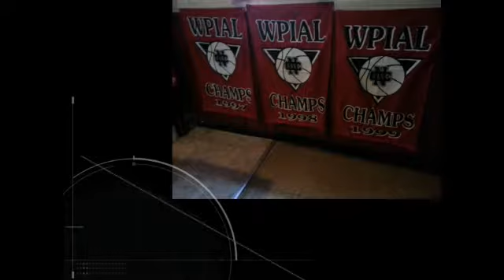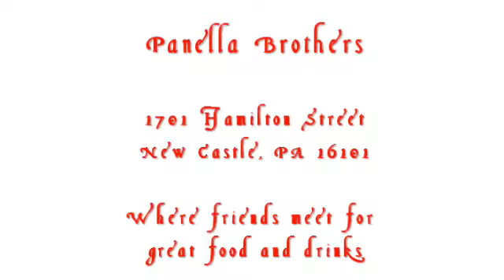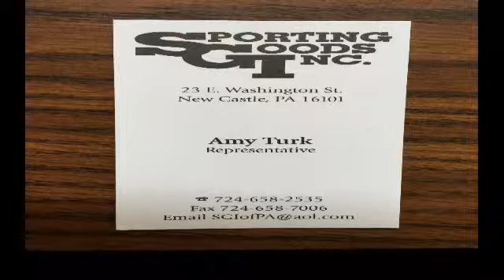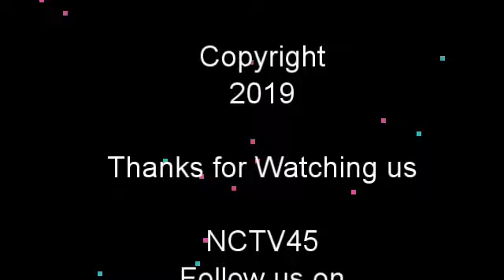NCTV45’s Cedars Sports Corner Show January 30 2019 Today: Where are Those Guys From